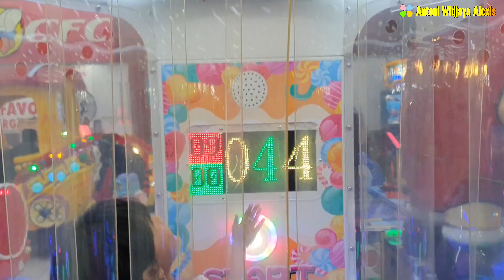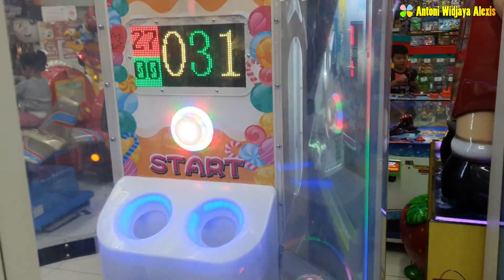Biya & Cyra Main Di Story Land